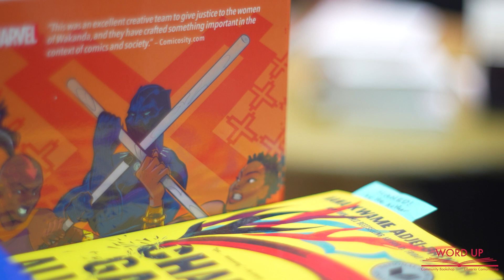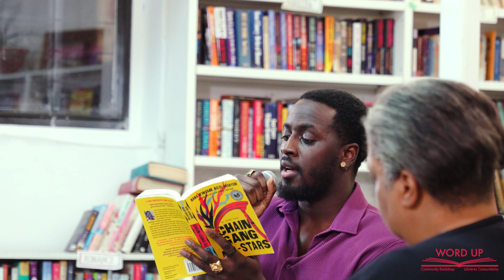Nana Kwame Adjei-Brenyah's "Chain Gang All Stars" Reading | Word Up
Word Up welcomes National Book Award finalist Nana Kwame Adjei-Brenyah to celebrate the paperback release of his debut bestselling novel, Chain Gang All Stars, about two top women gladiators fighting for their freedom within a depraved private prison system not so far-removed from America’s own. In conversation With Adjei-Brenyah will be Roxane Gay, bestselling author of Opinions: A Decade of Arguments, Criticism, and Minding Other People's Business.

Nana Kwame Adjei-Brenyah is the New York Times-bestselling author of Friday Black. His work has appeared in The New York Times Book Review, Esquire, The Paris Review, and elsewhere. He was a National Book Foundation’s “5 Under 35” honoree, the winner of the PEN/Jean Stein Book Award and the Saroyan Prize, and a finalist for the National Book Critics Circle’s John Leonard Award for Best First Book, along with many other honors. Raised in Spring Valley, New York, he now lives in the Bronx.